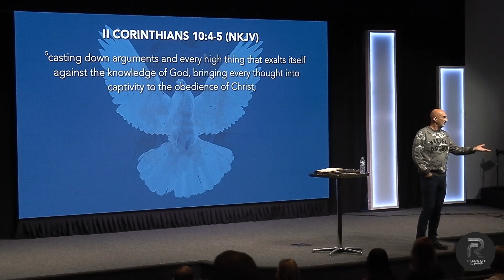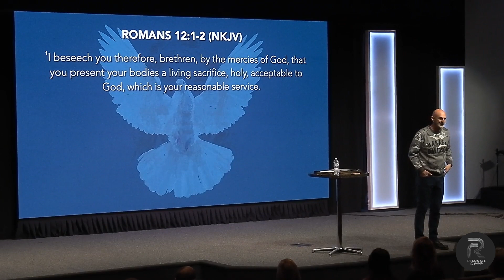Pastor Paul Ruzinsky | The Holy Spirit pt. 2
Pastor Paul is continuing our series on the Holy Spirit by diving into what it looks like to live a life truly empowered by the Holy Spirit!